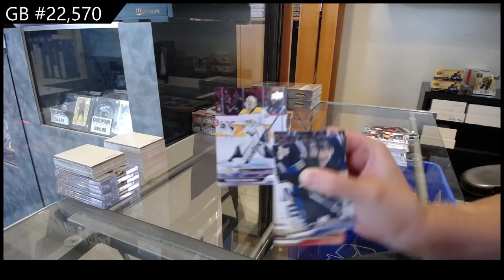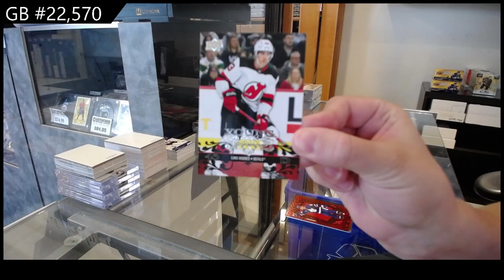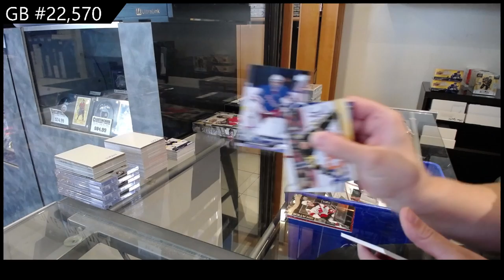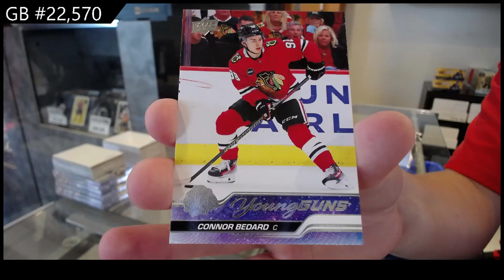23-24 UD Series 1 & 23-24 UD Series 2 & 23-24 UD Extended Box Break - CNC GB #22,570